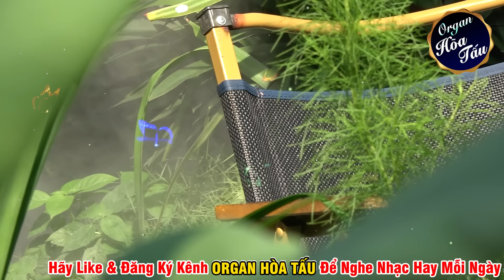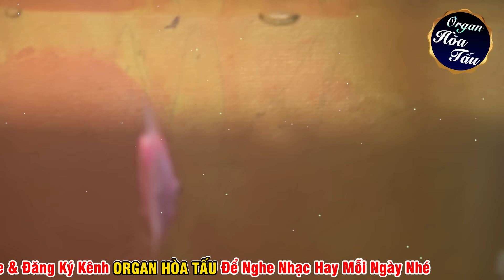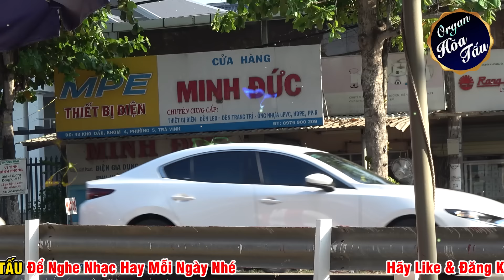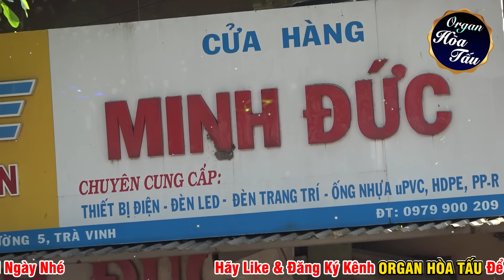Nhạc Hoa Không Lời Cha Cha Cha Thập niên 90 - Giai điệu làm mưa làm gió thị trường đĩa CD 8x 9x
► Hòa Tấu Nhạc Không Lời Organ Hay Nhất Âm Thanh Sống Động
► Bản quyền thuộc về ORGAN HÒA TẤU - Vui lòng không sao chép dưới mọi hình thức